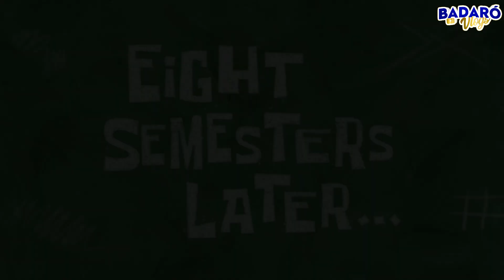CAVALO VLOG MEU IRMÃO E MEU PAI CAMINHANDO A TROPA / CENTRAL RANCH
SE TEM VLOG TEM LIKE